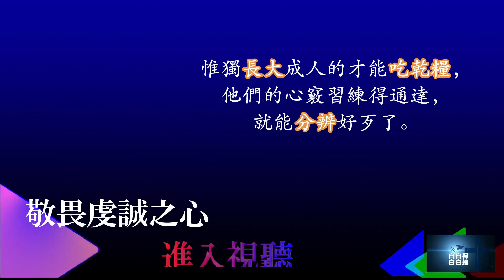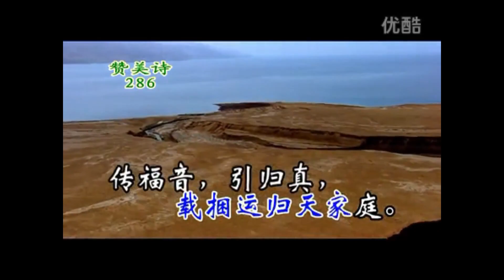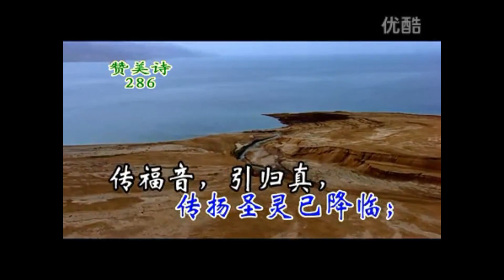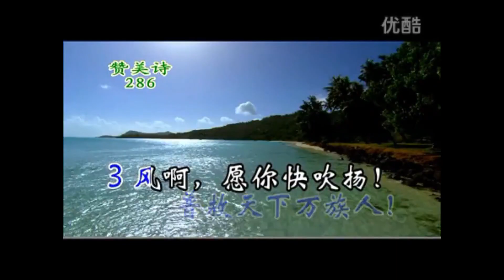【疫情中靈修】若是閉口不說，這些石頭必要呼叫起來～張國清傳道